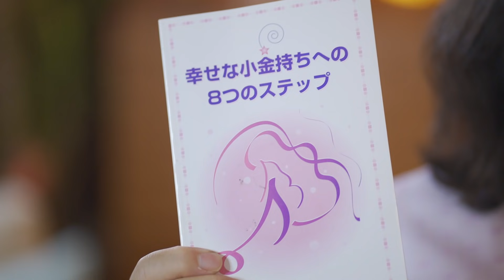【本田健 作家デビュー20周年記念】感謝を込めて、どのような経緯で作家になったのかをお話します！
▼本田健 作家デビュー20周年！
　本田健の小冊子「幸せな小金持ちへの８つのステップ」
【無料】プレゼントをご希望の方はこちらから
※ご登録いただいた方全員に、小冊子のpdfデータをプレゼントしています。
「幸せな小金持ちの世界」のエッセンスがまとめられたこの小冊子は
　すでに150万人以上の方に、お読みいただいています。

‹‹本田健の世界一周の旅がいよいよ始まります！››
お近くのエリアにお住まいの方は少人数で本田健に会える
貴重な機会になると思うので、ぜひご参加ください♪

★8/14 本田健＆Migiwa Mijajima　ニューヨークイベント

★8/31 本田健オーストラリア・ブリスベン講演会

　　　　　　本田健オンラインセミナー
「本田健スピリチュアルパワーを自由に使うための７つの秘密」

★本田健 “初” スピリチュアル願望達成
　半年間プログラムの 詳細はこちらから

★『新訳 引き寄せの法則』特設サイトはこちら
※今なら、新刊の原稿の一部（約40ページ）を【無料】でプレゼント！

　　本田健が語る「お金の不安を手放す５つの秘訣」など
　　ご登録いただいた方全員に、３つのプレゼントをご用意！

　最新刊は『ポストコロナ時代　これから、どうなる？？　世界の5つのトレンド』

　134万ダウンロード突破！Voicyで毎朝、無料配信中！

2019年6月にはアメリカの出版社Simon & Schuster社から、初の英語での書き
20万部を突破し、オランダ、ドイツ、イタリア、スペイン、ポルトガル、